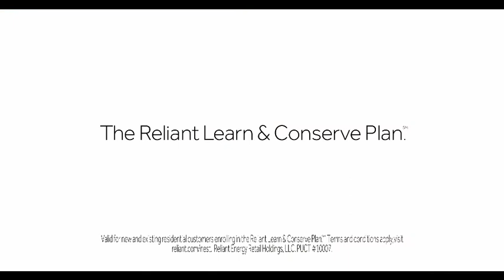Reliant "Loyal Dog" 30